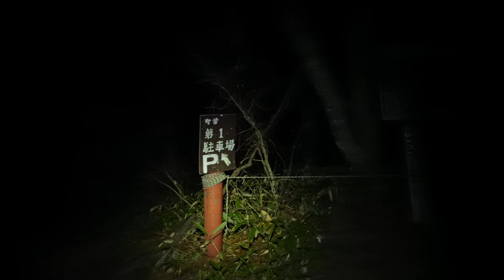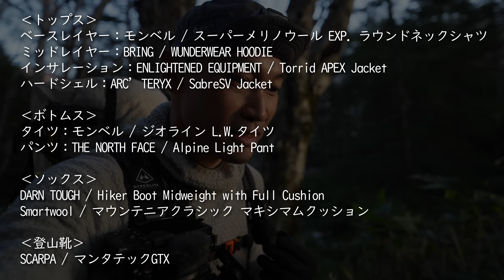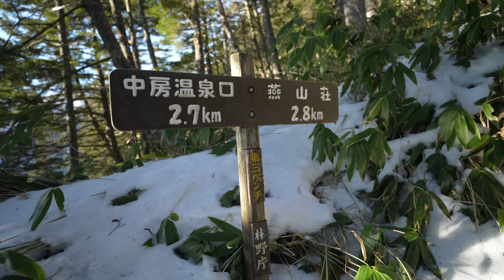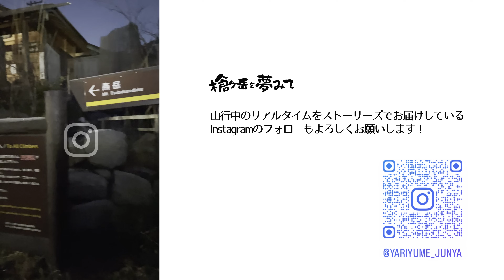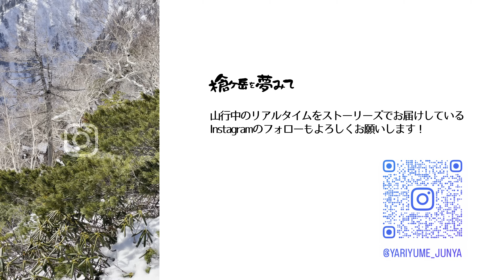【雪山登山】小屋閉め翌日に日帰りで登る 北アルプスの女王 燕岳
11月25日の宿泊を最後に2023年シーズンの営業を終えた燕山荘。その翌日に日帰りで燕岳に登ってきました。途中にある合戦小屋も同じタイミングで終了しており、水や食料が山小屋では手に入らない状況で果たして登れるでしょうか!?

●本チャンネルでは登山初心者がレベルアップしていく様子を、山行動画や登山道具レビュー動画などを通してお伝えしています。